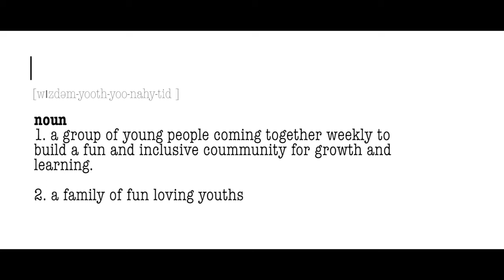Wisdom YouthUnited Intro Video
Join our Wisdom YouthUnited Orientation for the Class of 2021.
Specially curated for youth and young adults, led by youth facilitators, Wisdom Youthnited class of 2021 aims to bring the concepts of the Buddha's teachings using simple, fun and engaging manner. Together, we learn how to apply the Dharma concepts into our everyday lives. Join Wisdom YouthUnited now and embark on a journey with like-minded individuals as we explore the depths of Buddhism!

Orientation will be held on 5 June 2021, Saturday, 930am to 1230pm.